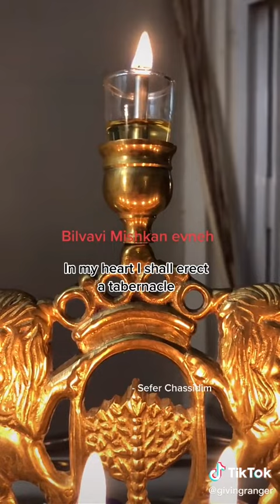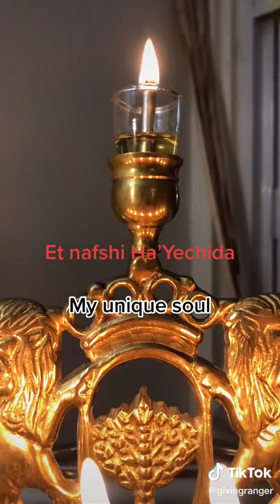Religion can be beautiful